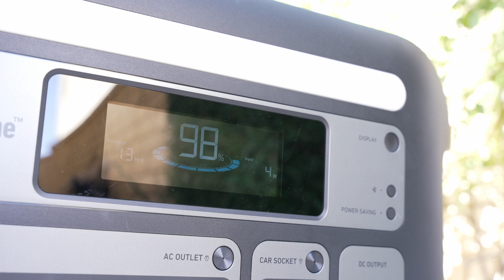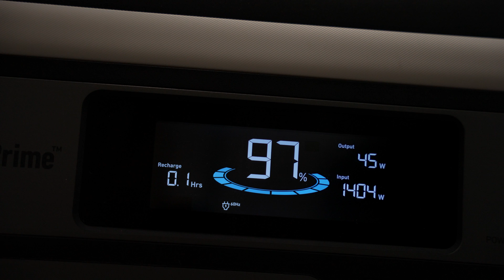Anker Powerhouse UPDATE - It wont charge!?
The Anker Powerhouse 767 (aka SOLIX F2000) finally gave me some issues - I thought some of the internals broke or something. Instead, it's better than it was before now!

I have a bunch more solar stuff in the studio and am working on reviewing it all, sorry for the long delay in videos - more coming soon.

My main camera gear:
1. Sony FX6
2. Sony A7S III
3. Sigma 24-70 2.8 Lens
4. Laowa Probe Lens

Audio gear:
1. Sennheiser MKH-416

Digital assets used in my edits:
1. Sony A7S3 Luts (matched to Red Komodo)
2. Audio Processing Preset (in adobe audition)